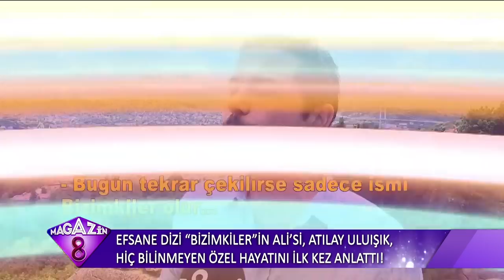Efsane Dizi Bizimkiler'in Ali'si Atılay Uluışık Hiç Bilinmeyen Yönlerini Anlattı